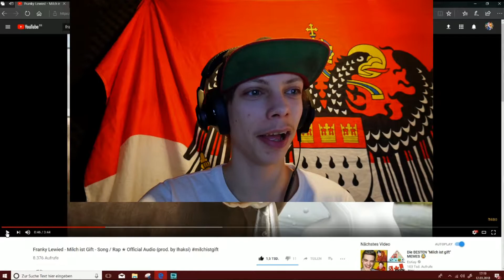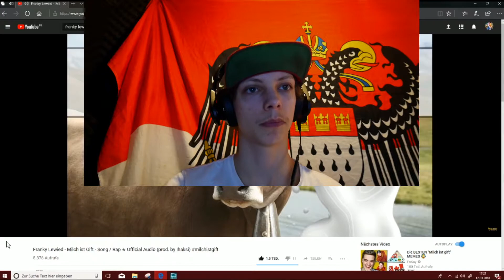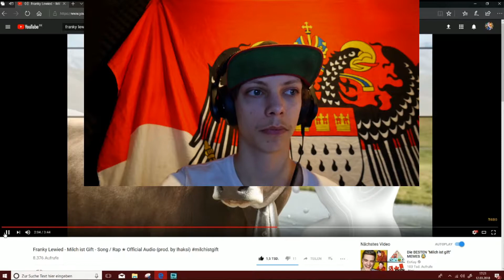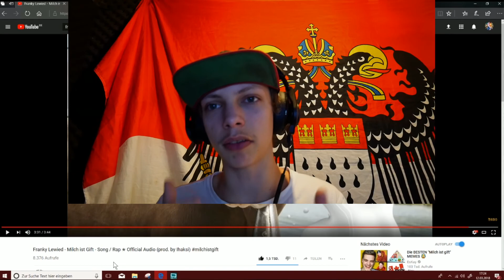Franky Lewied - Milch ist Gift - Song | Rap ✮ Official Audio | Reaktion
Reaktion auf einen MEGA guten
Milch ist Gift Song